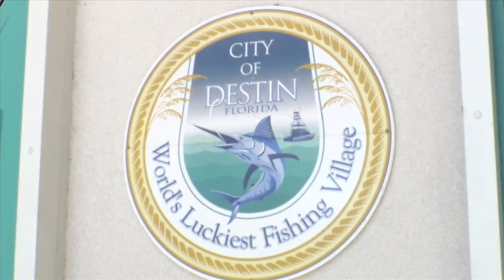Destin City manager asked to resign